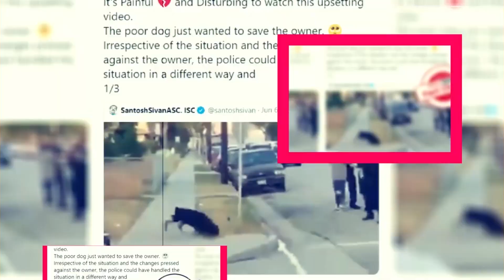The Summer I Turned Pretty: Amazon Prime New Series Updates - Premiere Next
The Summer I Turned Pretty: Amazon Prime New Series Updates
In this video, you are going to get all information related to The Summer I Turned Pretty Release Date|| Cast|| Plot and Updates.